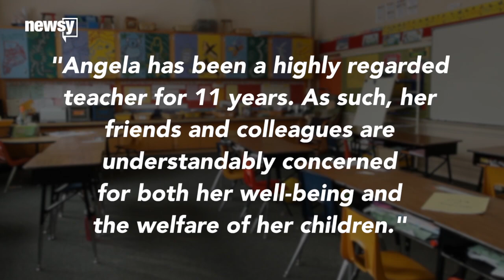911 Recording Vindicates Ohio Teacher - Newsy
An Ohio teacher struck her husband with her car and was suspended from work, but a recording of her daughter's 911 call changed the school's decision.

Sources:
WTTE